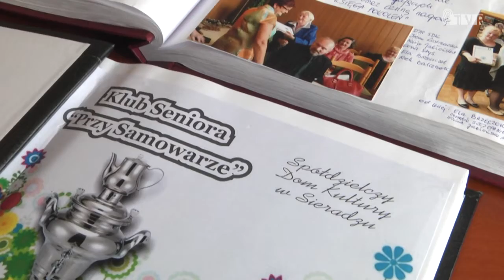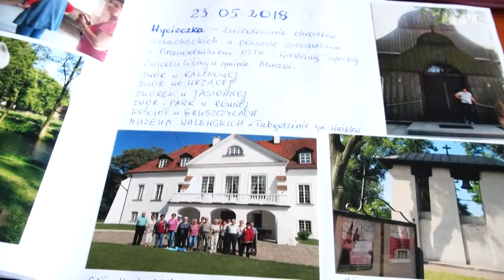Blok Programowy SSM (październik 2019)